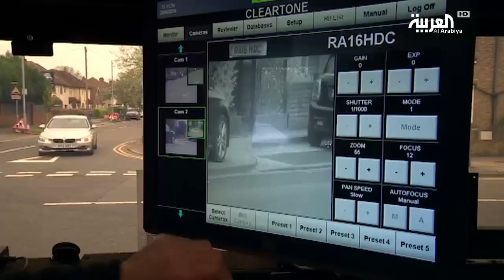هاري وميغان .. لماذا هو من "أغلى الأعراس " في العالم؟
الأمير هاري وميغان ماركل يتزوجان والشعب البريطاني يدفع فاتورة أمن أحد أغلى الأعراس في العالم. الاستعدادت الأمنية غير مسبوقة في بلد عاني خمس هجمات إرهابية العالم الماضي.